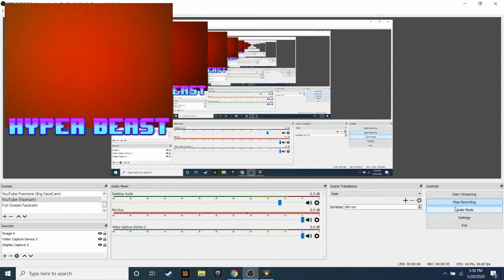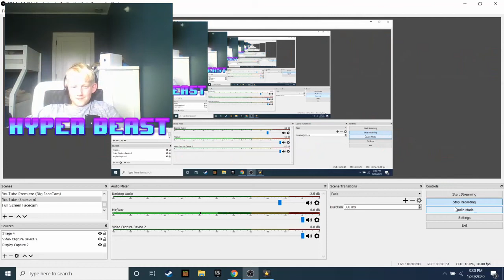I Might Create A New Channel... (Beatboxing & Parkour)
Hi, guys, it's Hyper Beast back here with another amazing video!
And in this amazing video, I am going to be talking to you guys about how I might make a new YouTube channel for Beatboxing and Parkour!
Or just do it on the channel I already have...
Anyways Enjoy This Amazing Video!
--+Links & More!+--

Credits:
Creator: Hyper Beast.
Some Scenes By: N/A
Editor: Hyper Beast.

~~~ Coming Soon ~~~
~~ COMING SOON ~~
---++MUSIC & INTRO++---

Created By Hyper Beast!

Ending Scene:
Image: Text.

Recorded With: OBS (OpenBroadcastSoftware)
Edited With: Video Pad Editor